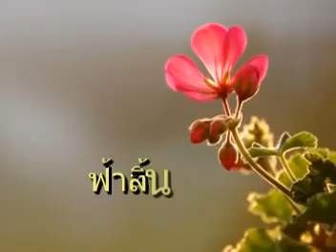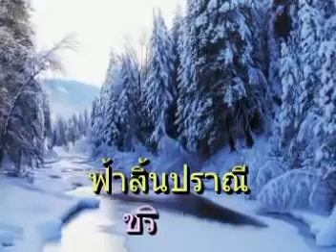ฟ้าสิ้นปราณี ชรินทร์